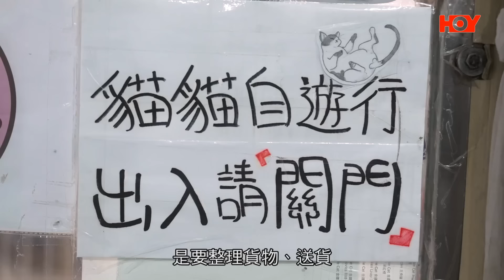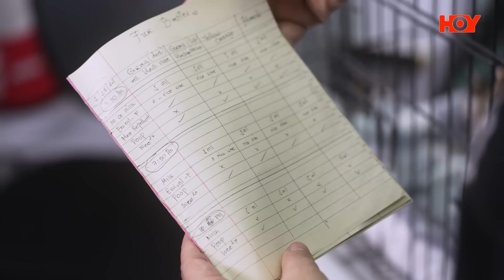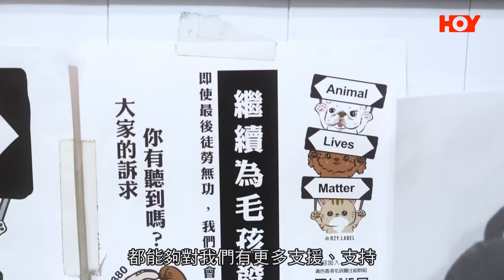尋找喵喵的故事 ｜EP10 PT1｜ 一心為喵尋家 一個偉大嘅喵爸爸 ｜ 陳葦璇 ｜ HOYTV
一齊迎接巴黎奧運 同欣賞HOY TV更多精彩節目

今集《 尋找喵喵的故事 》有 陳葦璇Kira 為大家聲音導航。同大家介紹一下呢個創辦超過20萬followers嘅貓貓社交群組而且可以話係香港貓貓社群嘅元祖！佢就係 Antony 佢由獨自餵街貓到發展成而家嘅團隊，佢希望可以凝聚更多嘅力量去幫助喵喵。

 尋找喵喵的故事 ｜Stories from MEOW MEOW
4月28號起逢星期日晚上9點｜HOY TV